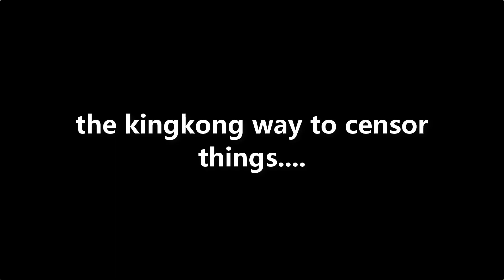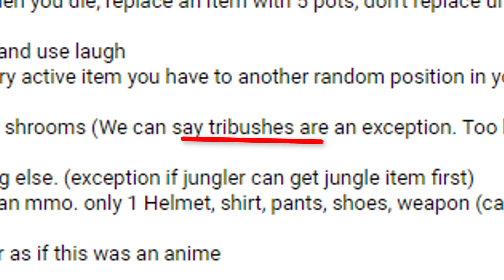WUKONG SUPP + AHRI ADC =THE ENEMIES ARE SURPRISED | Tales of Vastaya | DuoQ to Diamond #2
Only Wukong & Ahri till Diamond!! | Like' if you enjoyed & want MORE 💙

Woduels.com is a pvp Esports wagering site that allows you to challenge your friends and other gamers for real money and prizes.